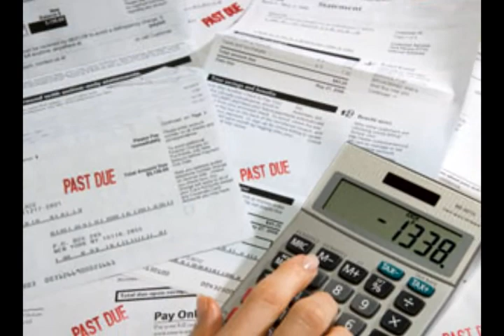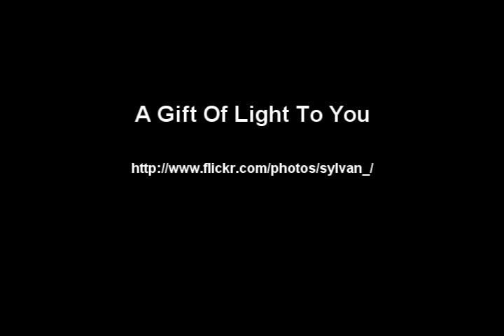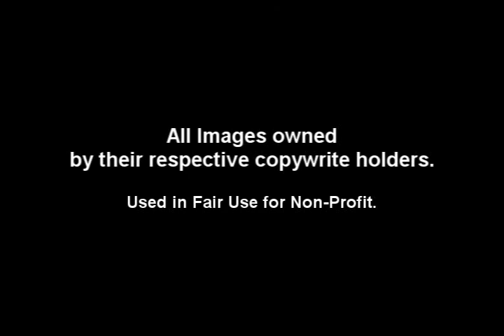Deepspace5 - Life is - [Fan Music Video]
A flickr style music video to the song Life Is, by Deepspace5.